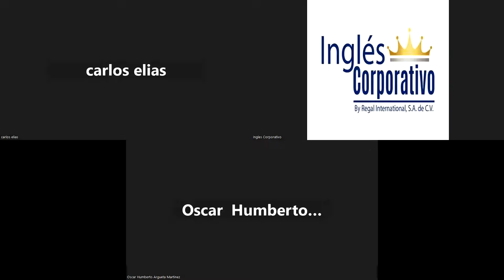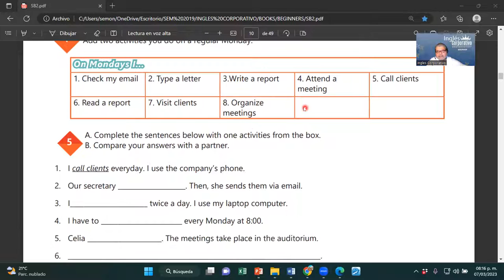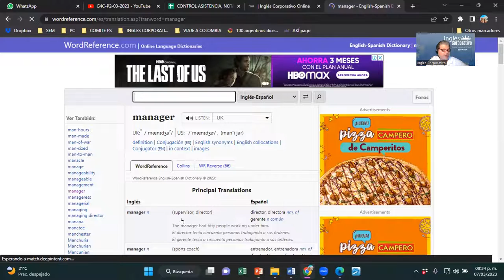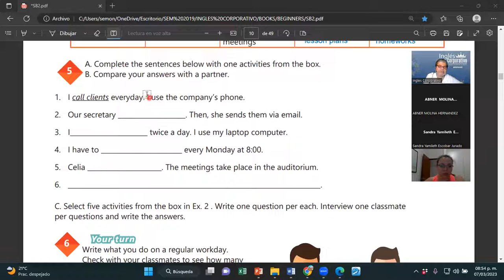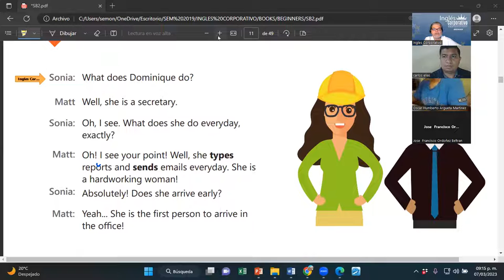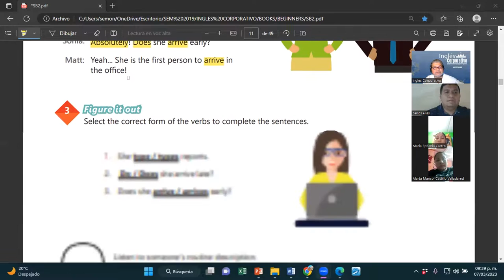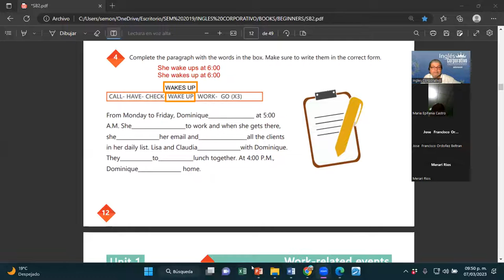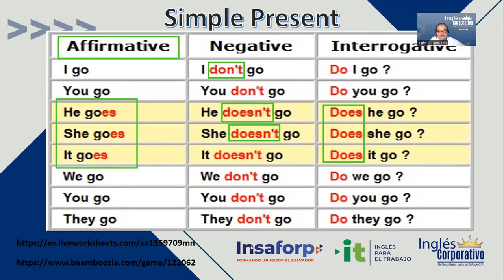SESION 2-07-03-2023-29750-8048-0032/2023-MONTOYA-TIME EXPRESSIONS FOR REGULAR ACTIVITIES